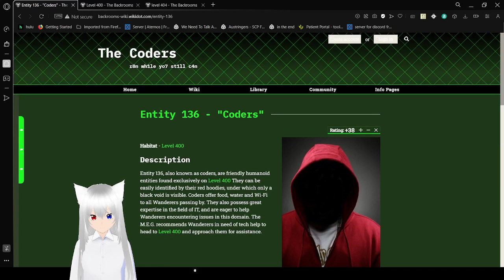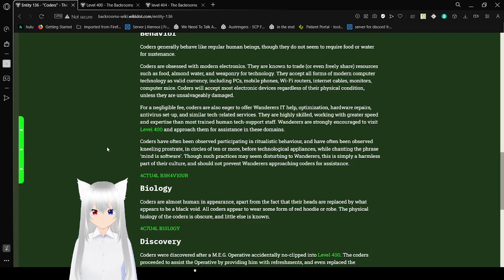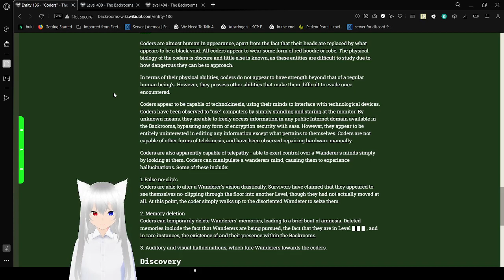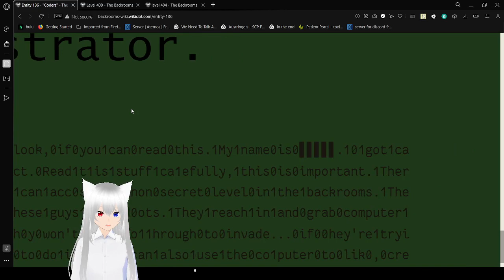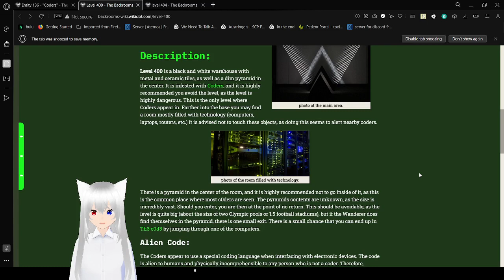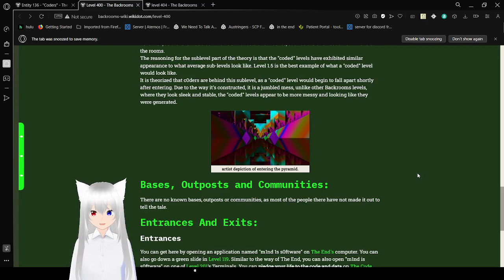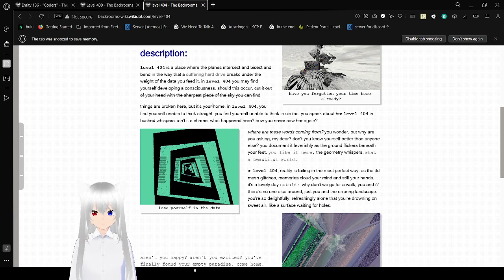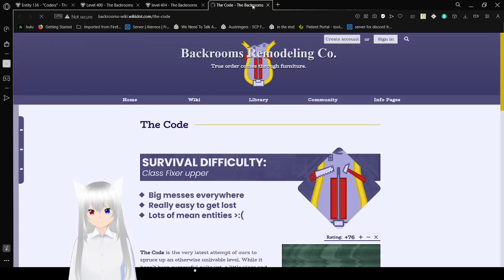Haku reads about coders then gets creeped out by 404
I suggest never going in any level in this video
just found a a thing in the 400 collapsible, just saying mind is software over and over